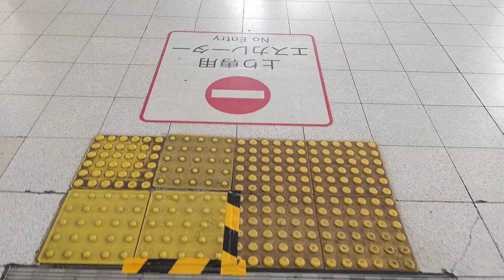[阪神魚崎駅]三菱製エスカレーター 北側上り・南側上り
この駅に限った事じゃないが、関西の私鉄は下る人間にエスカレーターは不要って考えがある。